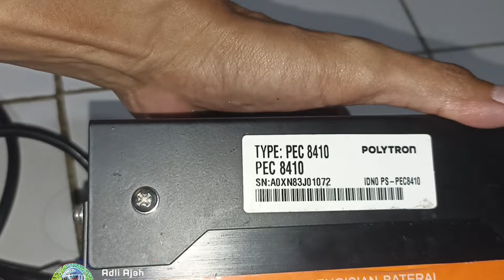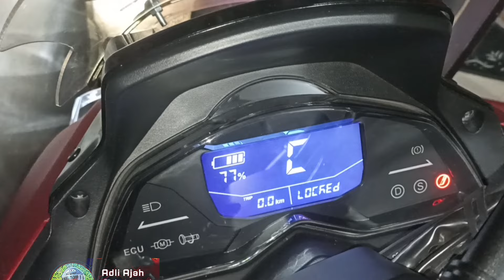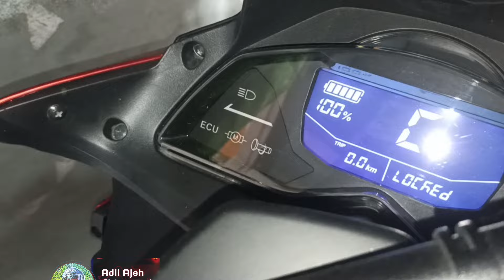Cara Charge/Mengisi Daya Motor Listrik Polytron Fox R/S Dengan Baik‼️Supaya Baterai Tetap Sehat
Hai bro dan sis,di video kali ini gw akan kasih tutorial Cara Charge/Mengisi Daya Motor Listrik Polytron Fox R/S Dengan Baik‼️Supaya Baterai Tetap Sehat.
karena merawat baterai motor listrik itu sangat penting..

HAPPY WATCHING !!..
Edit : Kinemaster
Thumbnail : Pixellab
Camera : Yi Cam Inter
Device : Redmi Note 10s